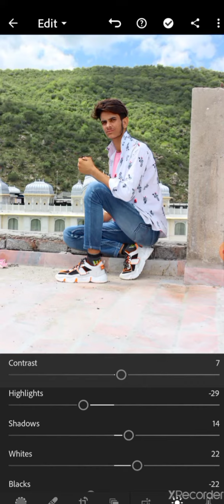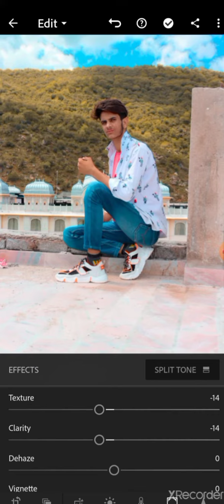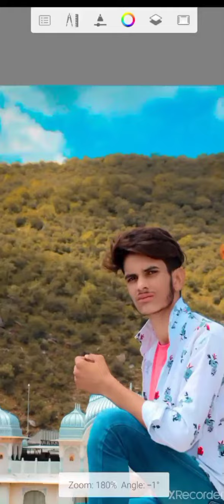photo edit by ।(Lightroom).;(snapseed)(autodesk)support my channel and subscribe....